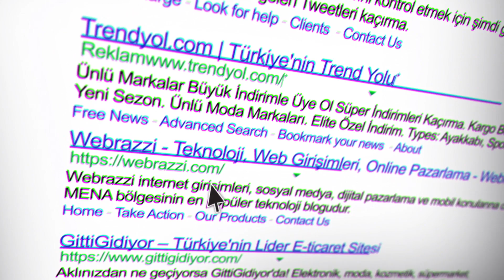Дешевая квартира в Алании Престижный район Сарай Махаллеси Недвижимость Турции Comfort Homes Turkey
КВАРТИРА ПРОДАНА! Недвижимость в Турции. Квартира 1+1 Алании, знаменитый район Сарай- это центр Алании. Продается с мебелью и бытовой техникой. Стоимость 53.000 евро. Общая площадь 62 м2.
Координаты нашего агентства COMFORT HOMES TURKEY